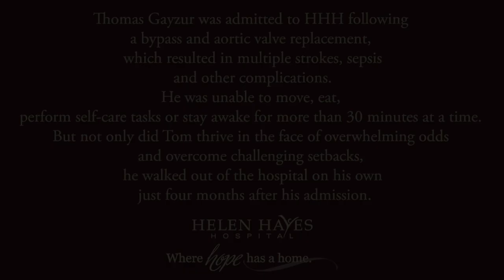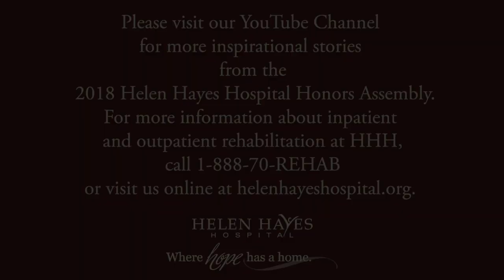Helen Hayes Hospital Honors Assembly 2018 Honors Thomas Gayzur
Thomas Gayzur was admitted to HHH following a bypass and aortic valve replacement, which resulted in multiple strokes, sepsis and other complications. He was unable to move, eat, perform self-care tasks or stay awake for more than 30 minutes at a time. But not only did Tom thrive in the face of overwhelming odds and overcome challenging setbacks, he walked out of the hospital on his own just four months after his admission.

For his incredible achievements, Tom was presented with the hospital’s highest award, The Spirit of Achievement Award, at the 118th Helen Hayes Hospital Honors Assembly on September 20, 2018.

Please visit our YouTube Channel for more inspirational stories from the 2018 Helen Hayes Hospital Honors Assembly.